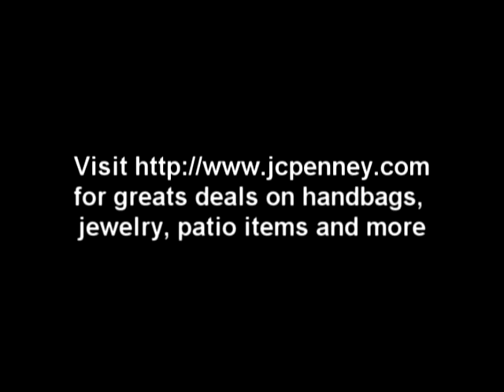Johnball! Ringed 1-on-1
Ringed 1-on-1 is the most common way to wrap up a Johnball tourney in Lakeville, MN. Two teams are created and then form a "ring of death." (You could just call it a "ring" or "circle," but what's the point in that?) Each player has just one chance to fight for their team. Once they are out, the rejoin the ring and the next Johnballer in line jumps in. A winning team is decided once they have knocked out all players from the opposing team.

(Let the records show that this video is from August 27th, 2011 AD)